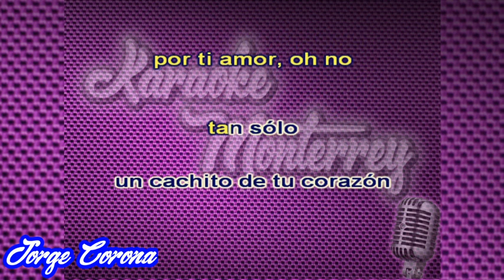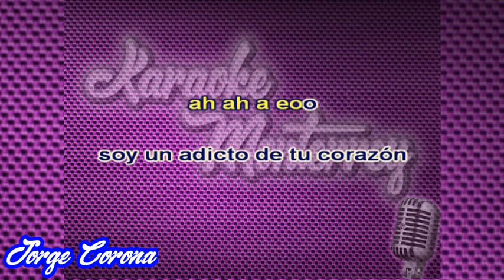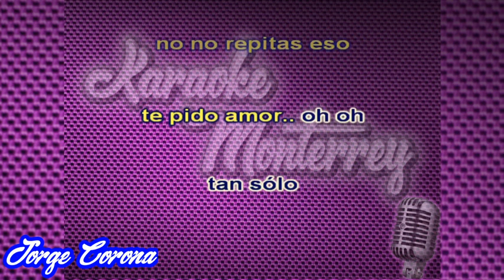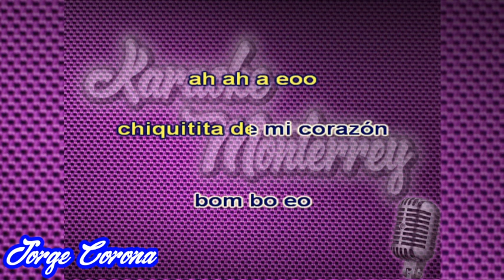Karaoke Monterrey - Maná - Cachito